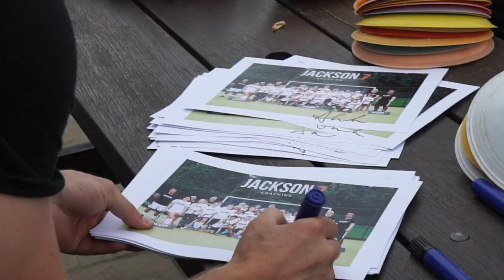Jackson 7 Coaching Hockey Camp - August 2017 - Ashley Jackson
The launch of Jackson 7 Coaching Hockey Camps in August 2017. Ashley Jackson wrapping up the camp, signing autographs for young fans.